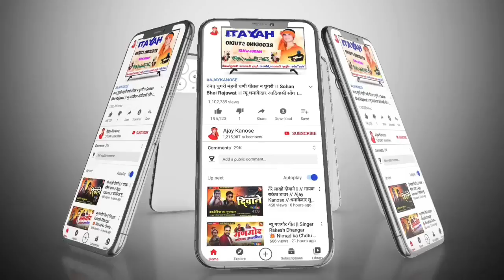✔️गीली गीली वो गीली जुवान्य तारे गिगलिया पाड़ो // MEHATAB BAMNIYA // न्यू 💥 धमाका हिट टिमली 2022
SINGER 🔶

MUSIC DIRECTOR  🔶   AJAY KANOSE NAGALWADI

SANGIT 🔶

STUDIO 🔶 HAYATI RECODING STUDIO NAGALWADI

राकेश डुडवे के गाने,राकेश डुडवे के नये गाने,राकेश डुडवे के गाने नए,राकेश डुडवे,राकेश डुडवे आदिवासी गाने,राकेश डुडवे के गाने 2021,राकेश डुडवे के गाने 2022,राकेश डुडवे के गाने 2020,राकेश डुडवे के गाने आदिवासी,गायक राकेश डुडवे,राकेश डुडवे भगोरिया के गाने,राकेश डुडवे के नए गाने,राकेश डुडवे 2021,राकेश डुडवे मोरानी वाले,राकेश डुडवे के गाने आदिवासी नए,राकेश डुडवे के गाने निमाड़ी,राकेश डुडवे 2022 के गाने,राकेश डुडवे के नये आदिवासी गाने